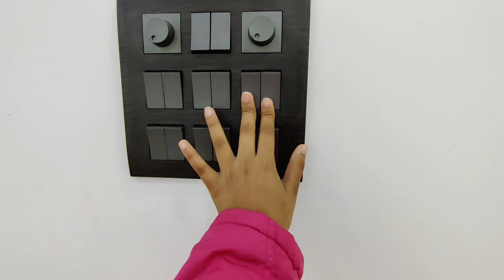Vlog14|| Theatre Sabo Goi Kak Kak Dekha Palu😍||Amar Alohi Juar Nameii Noloi🤦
Musician: @iksonmusic

Musician: @iksonmusic

Kohinoor Theatre 2022-23

Drama - Ardhanari
Script - Champak Sarmah